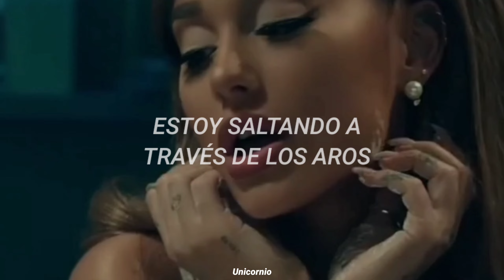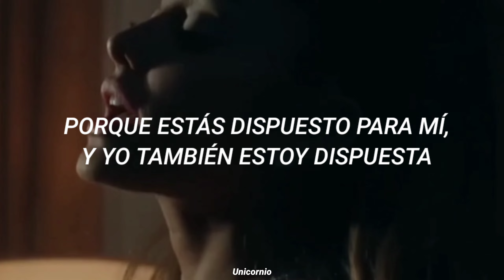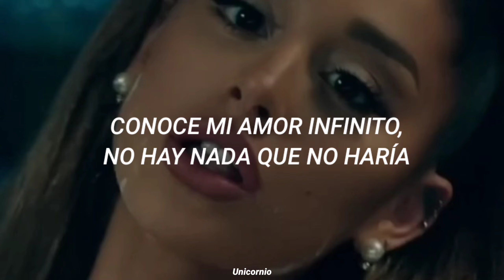Ariana Grande •• positions // video oficial (sub español)